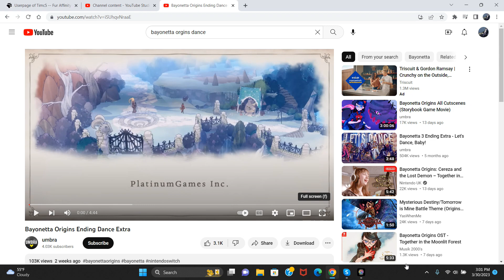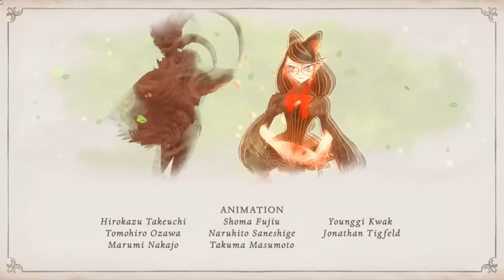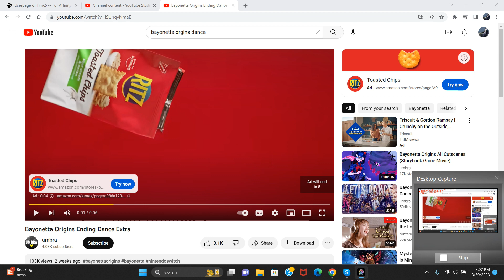Bayonetta Orgins Dance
This is the last bayonetta dance to react to for now since it is from the latest bayonetta game that came out